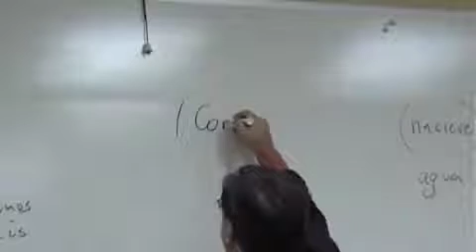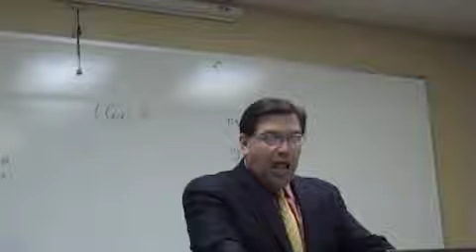Evidencia de los Manuscritos 19